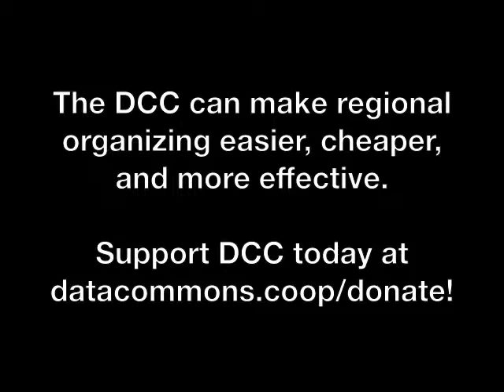How the Data Commons Cooperative Helped SolidarityNYC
Maps! Data! Organizing! Learn how the Data Commons Cooperative helped SolidarityNYC build their tools for creating a local solidarity economy network.